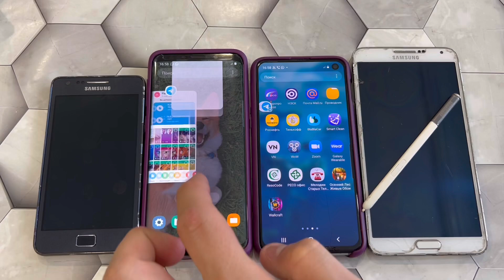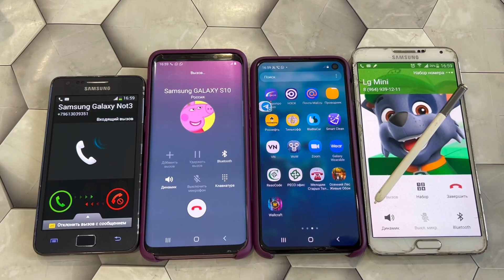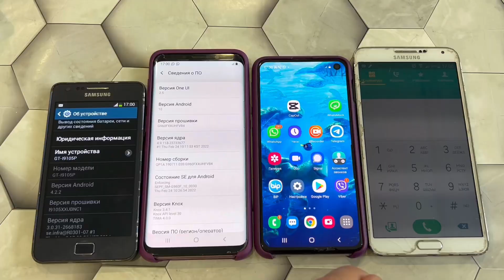Incoming Call Samsung Galaxy S2 Android 4 / Galaxy Not3 / S9 & S10e Android 11